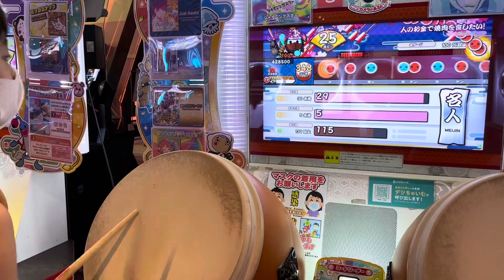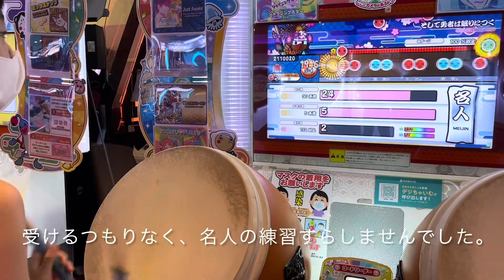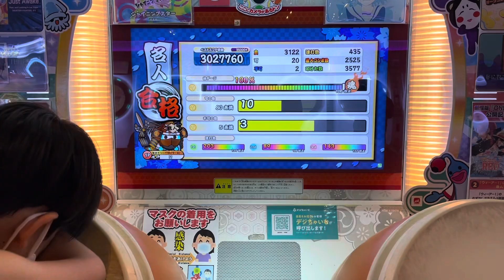小2ドンだー 2022［名人］合格！ 太鼓の達人 段位道場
2022段位道場『名人』に挑戦しました。
この動画は4回目の名人挑戦です。
雑音と手ブレ多めです。ごめんなさい。